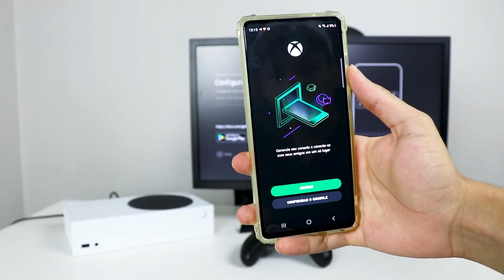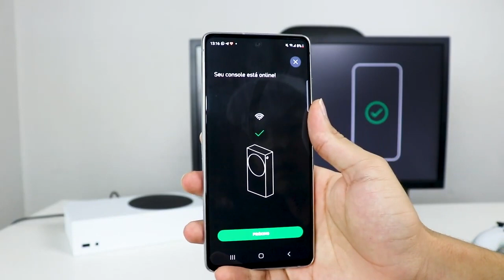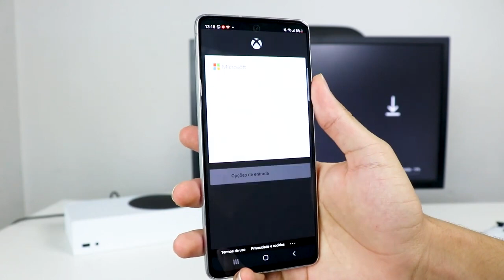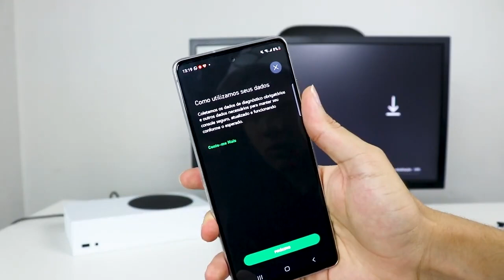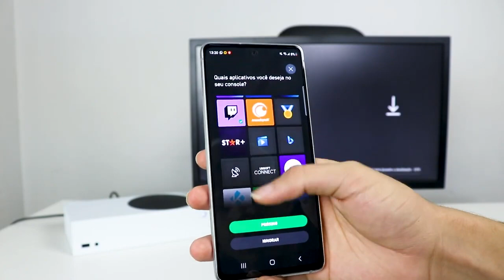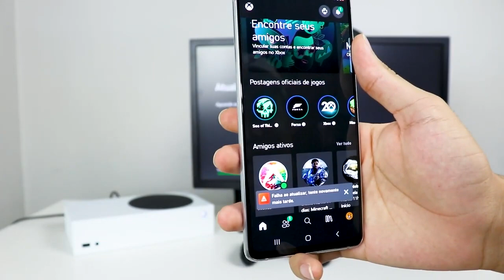COMO CONFIGURAR O XBOX SERIES S | CONFIGURAÇÕES INICIAIS -RÁPIDO E MUITO FÁCIL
💥 ENTRE EM NOSSOS GRUPOS DO TD OFERTAS 💥

- Eu sou o Guilherme